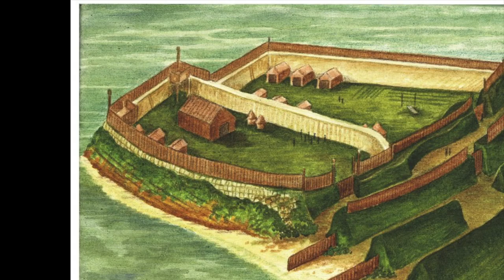Scota Channel Trailer for Mystic Ashram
Thank you & Many, many blessings!
Many things on this channel are posed in a humorous or parody light, we trust you are discerning enough to know the difference. Please take any negativity elsewhere as this is a positive vortex of nurturing light energy. Thank you.